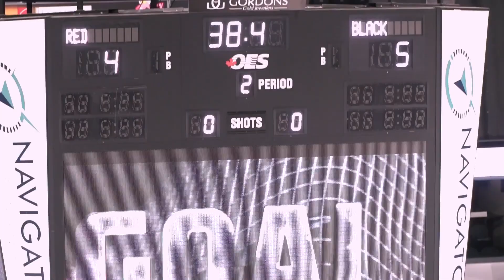Pavel's Path to 3ICE | Road to Pro Hockey Episode #6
In the final episode it's finally time for the first tour stop, and I gear up by playing a little 3 on 3 with a German professional ice hockey players.